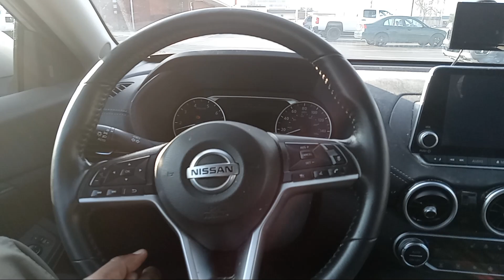I gotta cut off comments pt 3